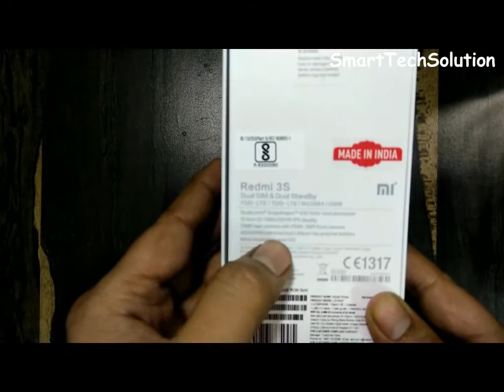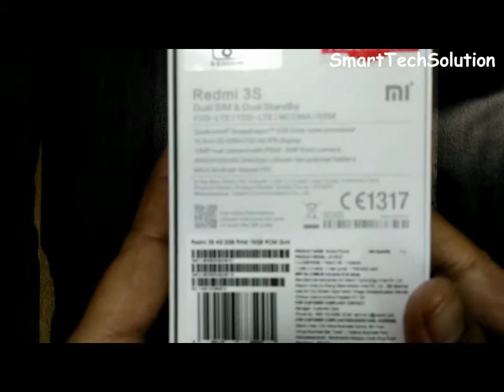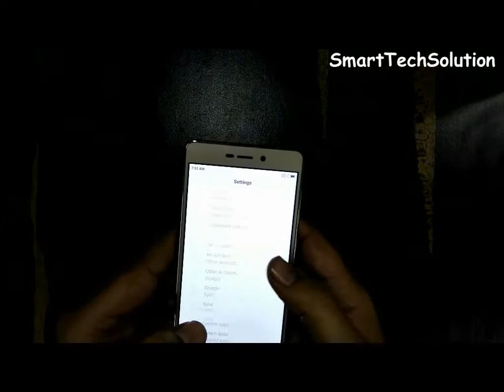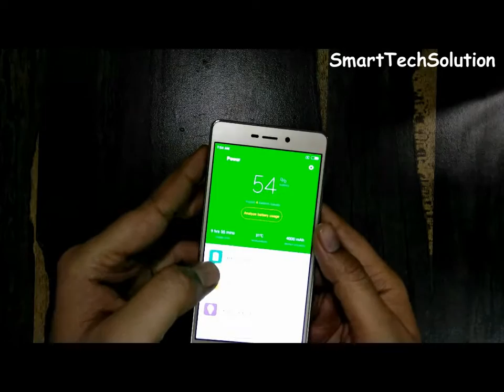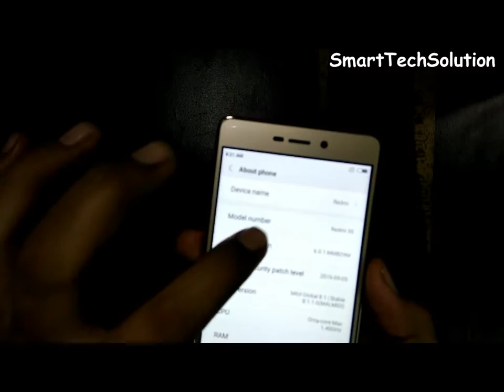Redmi 3S Unboxing & Review In Hindi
Xiaomi Redmi 3S Prime Unboxing ,Overview and Review the Redmi 3s is the new budget oriented Smartphone from Xiaomi.
Xiaomi Redmi 3S smartphone was launched in June 2016. Redmi 3S  that comes with the 2GB RAM + 16GB internal is for Rs 6,999.
5.00-inch touchscreen display with a resolution of 720 X 1280 pixels.
The Xiaomi Redmi 3S is powered by 1.4GHz octa-core Qualcomm Snapdragon 430 processor and it comes with 2GB of RAM.
The phone packs 16GB of internal storage that can be expanded up to 128GB via a microSD card.
the Xiaomi Redmi 3S packs a 13-megapixel primary camera on the rear and a 5-megapixel front shooter for selfies.
The Xiaomi Redmi 3S runs Android 6.0.1 and is powered by a 4100mAh non removable battery.
The Xiaomi Redmi 3S is a dual SIM (GSM and GSM) smartphone that accepts Micro-SIM and Nano-SIM.
Connectivity options include Wi-Fi, GPS, Bluetooth, Infrared, USB OTG, FM, 3G and 4G LTE.
Sensors on the phone include Compass Magnetometer, Proximity sensor, Accelerometer, Ambient light sensor and Gyroscope.

These phones are sold in India via flipkart